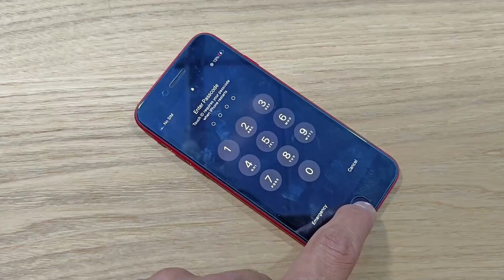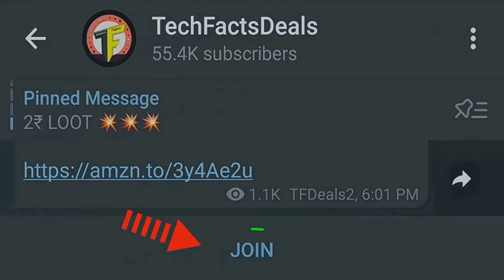This is Something NEW🔥🔥 || Sevenaire Saturn 360° Bluetooth Speaker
Hai Friends..

                       (No Pressure)

❤️❤️ My Gear❤️❤️

📌Camera

📌Microphones

📌Tripod

📌Laptop(Editing)

❤️❤️ With Love..TechFactsRafee ❤️❤️